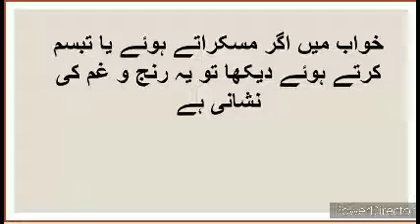Khwabon ki Tabeer | خواب میں مسکراتے ہوئے دیکھنا | khwab main muskurate hue dekhna by hom tv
In this program, we will discuss about dream reading. Today's video is about to see smile in dream
Aaj ki video ek informative video hay is main hum aap ko khwabon ki tabeer batain gay kay khwab main muskurate dekhany se kiya hota hay aur iski mukamal tabeer kiya hay

khawab ki tabeer, khawab, tabeer, khwabnama, khwabnama hazrat yousuf, khwab main muskurate hue dekhne by hom tv, khwabnama in urdu, khawab ki tabeer in urdu, khwabon ki tabeer, khawab main muskurate  dekhne ki tabeer, khawab main muskurate dekhna ,